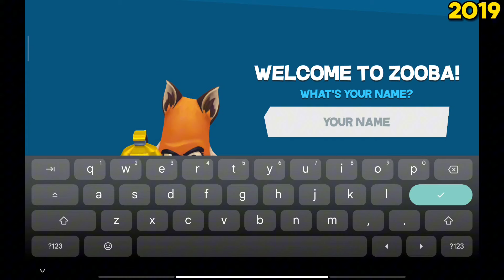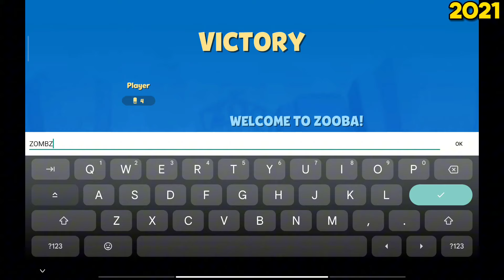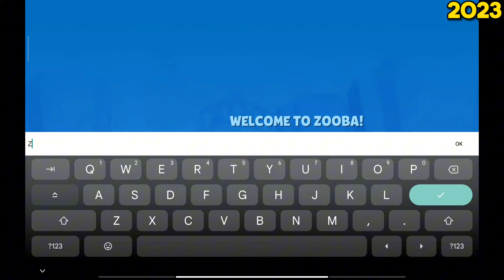EVOLUTION of ZOOBA (2019-2024)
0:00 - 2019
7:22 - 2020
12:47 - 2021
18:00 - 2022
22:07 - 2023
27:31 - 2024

In this channel we will upload gameplay , tricks & tips . And also we will consider your comments and we will improve our video accordingly and we will try to make our video the way you like it !♥️💯 We want your love and support 💞

About This Game " Zooba : zoo battle royal game "
This is a popular online multiplayer game 🎮
Battle with the guards and up to 45 other players across fun game modes, and take your place as king of the zoo!